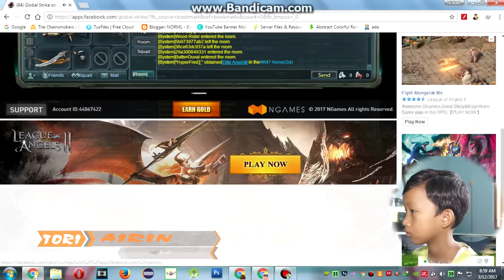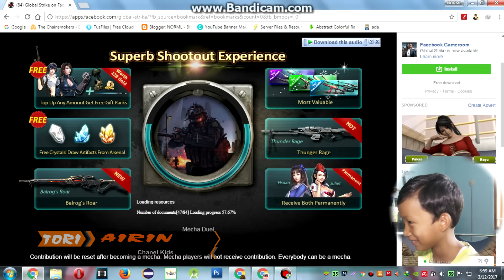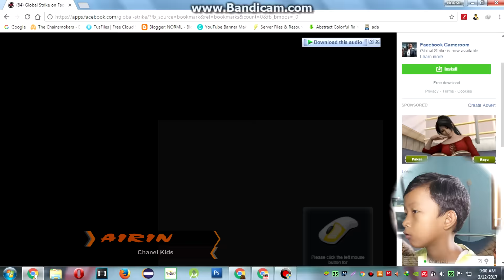Horror Zombie Global Strike Games Blood Strike New Mainan Anak Keren - Tori Airin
Hallo Teman teman kali ini kita akan Main Horror Zombie Global Strike Games  Blood Strike New Mainan Anak Keren
game ini saya mainkan di facebook teman teman seru banget pokoknya